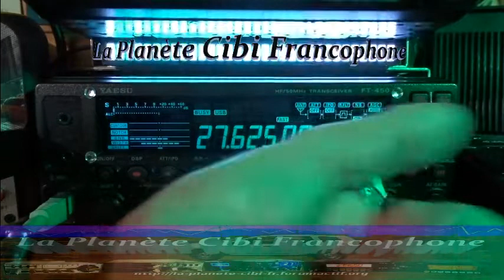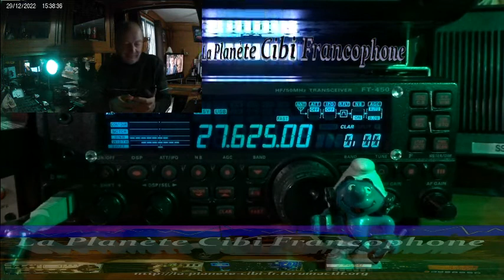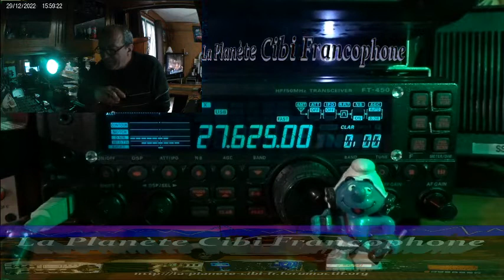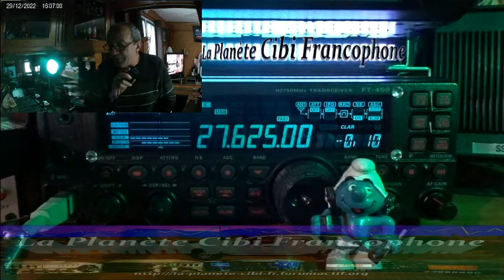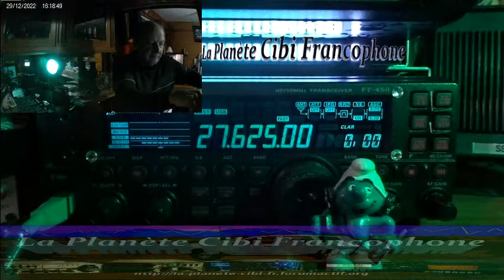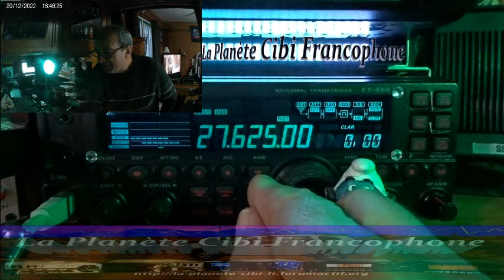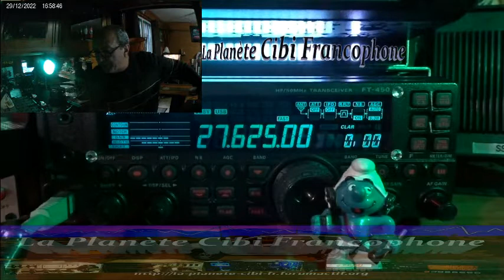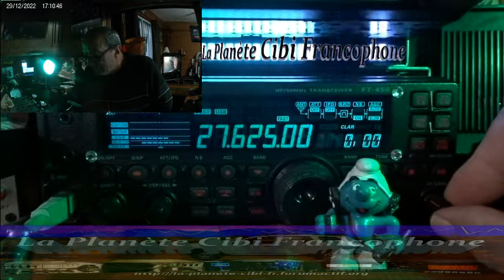CB Plein de QSO avec la 9 + QSO journalier avec 9BC555 (29/12/2022) Y. FT-450AT + WebSDR/QTH9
Merci à toutes les stations pour les QSO. 🐧